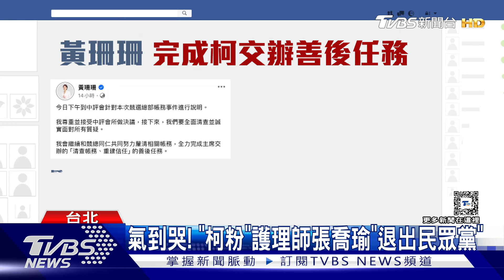保立委! 黃珊珊遭停黨權 黨內批不痛不癢｜TVBS新聞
民眾黨主席柯文哲政治獻金爭議延燒，時任的競選總幹事黃珊珊，遭到中評會決議停權3年，不過立委身分暫時不受影響，而前民眾黨秘書長謝立功批評，黃珊珊應該知所進退"自行請辭"，對於這部分柯文哲倒是沒有多談。